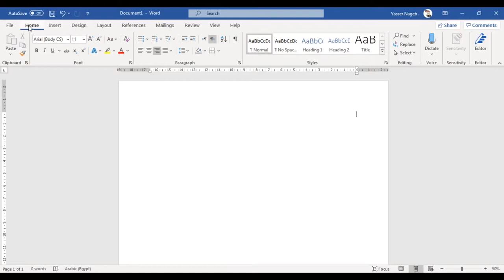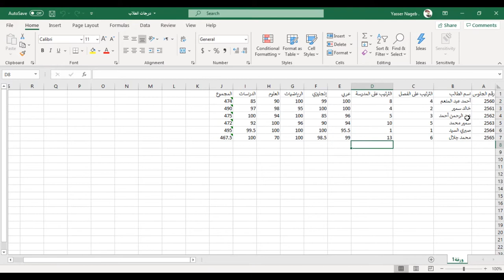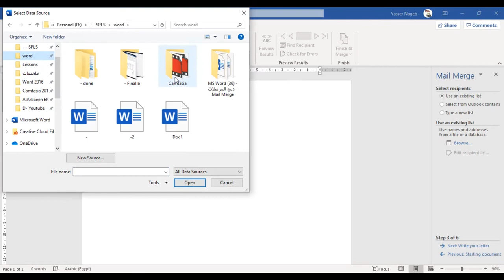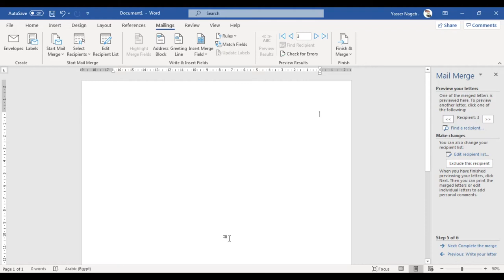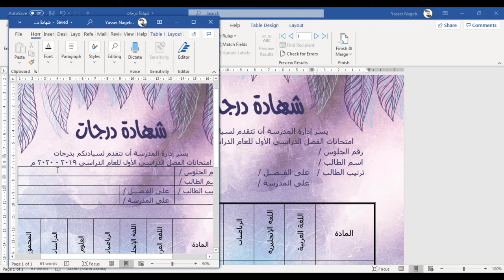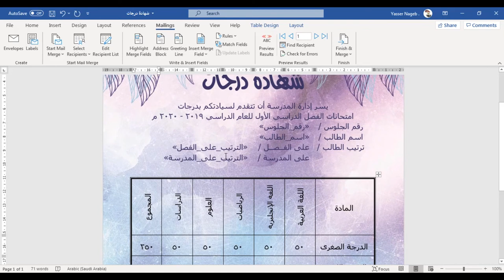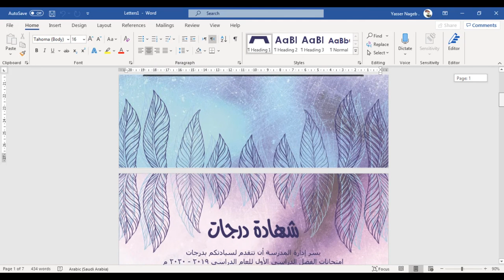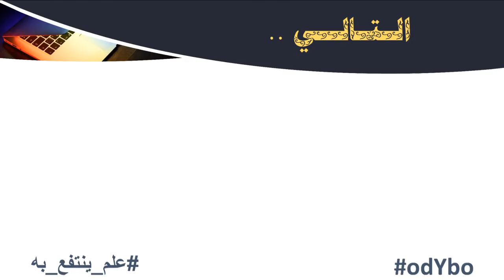MS Word (36) - دمج المراسلات - Mail Merge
في هذا الفيديو نقدم لكم شرحًا لكل ما يتعلق بدمج المراسلات .